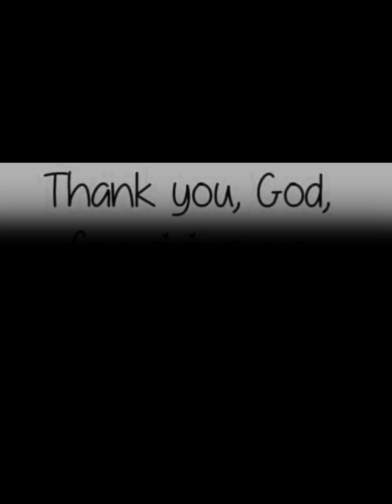Birthday Greetings From Yt world friends & Fb page Friends / Lanie Go Tv